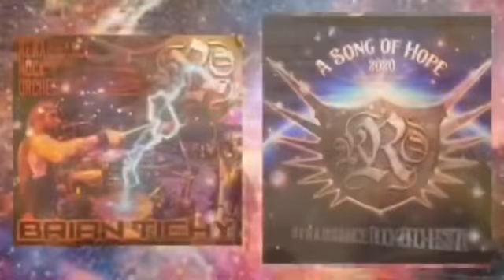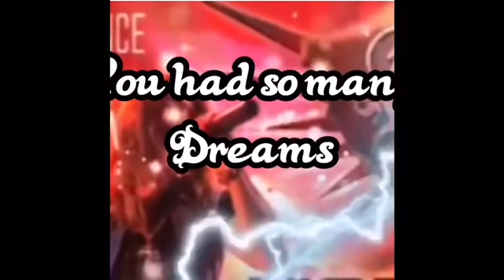The Best Of Rock Rage Radio pandemic lockdown interviews with Lily Sixx about Vegas rock show RRO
Here’s the best of Rock Rage Radio pandemic lockdown interviews. This interview by Lily Sixx about Vegas rock show RRO with creator and musician Gregg Fox covers Renaissance Rock Orchestra  and it's new  2021 release “A Song Of Hope 2020”. Covers covid related issues in regards to the music industry and the entertainment industry in Las Vegas.

Fox discusses the early development of symphonic rock group the Renaissance Rock Orchestra and the many rock stars who have recorded and performed in this super group.

This is exclusive interview with Fox about the soon to be released CD by the melodic rock band about it’s new EP “A Song Of Hope - 2020 / This Too Shall Pass” was on Hot Lixx with Lily Sixx ( see links below).

More about "A Song Of Hope 2020 by RRO -
This CD has superb vocals by ex Yngwie Malmsteen vocalist Mark Boals ( from the Malmsteen Trilogy  album) and several world class, smokin hot shredding guitar solos by Symphony X guitarist Michael James Romeo.

Recordings and concerts by super group Renaissance Rock Orchestra include performances by musicians from legendary rock bands like ACDC, Guns N Roses, Yes, Heart, Whitesnake, Black Sabbath and Foreigner.

On "A Song Of Hope" the drums are by power drummer Brian Tichy of Foreigner, Billy Idol and Whitesnake notoriety ( also a co-founder for the world famous Bonzo Bash Fest) and bass by the amazing Greg Smith, bassist for Ted Nugent, Billy Joel, Alice Cooper, Alan Parsons, Rainbow, Dokken, Blue Oyster Cult and Tommy James and The Shondells.

3 tracks include guitarists Christian Brady from HELLYEAH and Toni Aleman of Juan Croucier / RATT and Vile A Sin.

Music and lyrics by Renaissance Rock Orchestra creator and keyboardist Gregg Fox from The Moby Dicks, Rock Godz Hall Of Fame, Raiding The Rock Vault and Louis Prima Jr. and The Witnesses.

The Renaissance Rock Orchestra classic rock show and it's symphonic metal originals are from Las Vegas and is actively pursuing bookings around the world to perform its unique rock concerts for festivals and large venues.

" A Song Of Hope" is RRO's 3rd release and will be available on all digital sources. Get your digital download or CD hard copy PRE-release by sending a DM request

Vid animations by Gin Woodard RRO graphic design artwork by Damian Valentine.​​